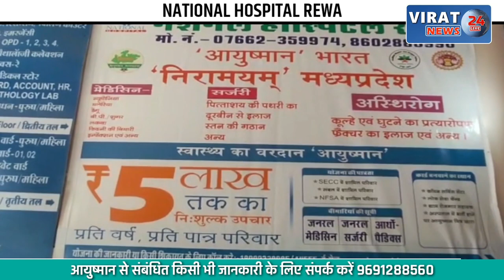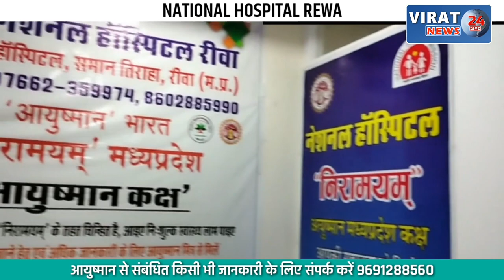🔻रीवा- 108 एंबुलेंस पायलट, चिकित्सकों ने सौंपा ज्ञापन, निजी एंबुलेंस संचालक कर रहे प्रताड़ित !